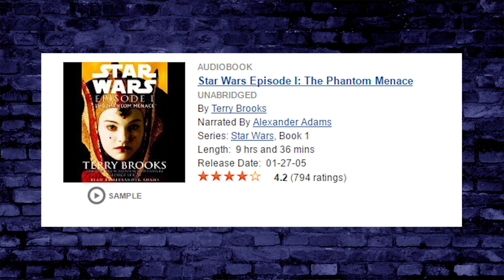The Star Wars Holiday Special | Illumination Cinema Movie Podcast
Tonight on a very special episode of the Illumination Cinema Movie Podcast, we turn on the cameras and throw on some ugly sweaters to celebrate the holiday season. In honor of the month with the highest suicide rate: Tyler, Chris and David masochistically watch an odd piece of Star Wars history. The once aired, infamous holiday special. Is it a weird novelty or a cynical piece of utter trash? Find out now!
Hosted by: Tyler W. Moore, Christopher Strong and David Wayne Young

Produced by: Tyler W. Moore and Christopher Strong

Edited by: Tyler W. Moore